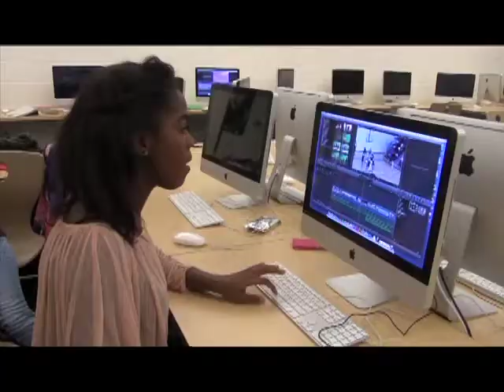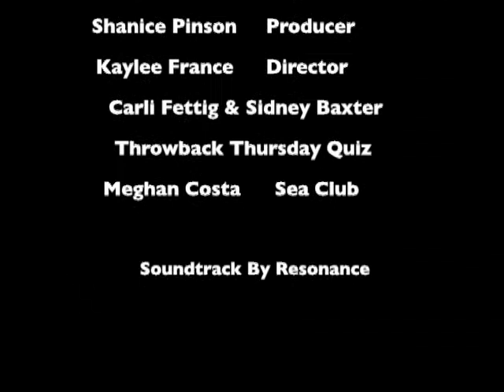April 17, 2014